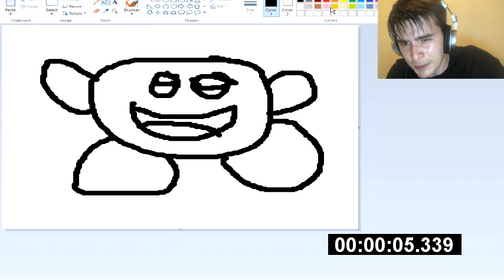MS Paint Kirby speedrun Any% 00:00:10.143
vegas timecode

also i even used bandicam to record

and my internet might suck at uploading sometimes